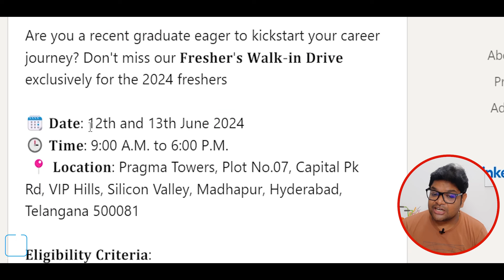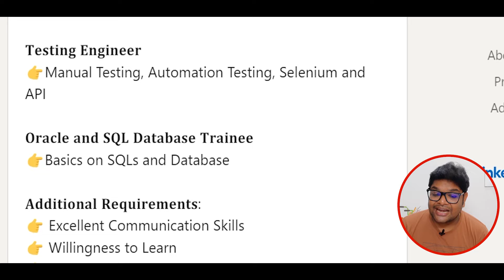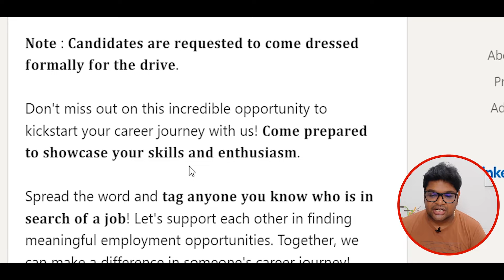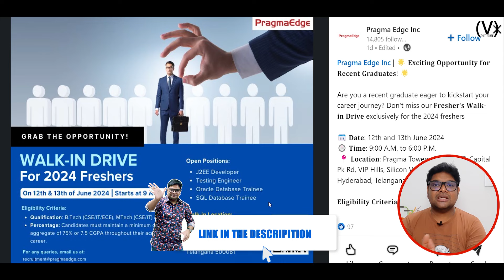Pragmaedge Direct Test & Interview | Mega Off campus Drive | Latest jobs in Telugu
The Topics covered in this video are:

software hiring
data engineer intern
mba jobs
 hiring for interns 2021
 jobs freshers
fresher hiring
freshers hiring
summer internship
off campus
freshers jobs
btech jobs